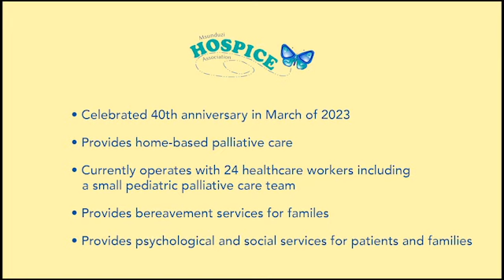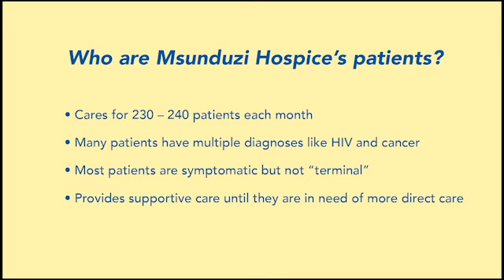Global Partners in Care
The partnership between Msunduzi Hospice and Vitas San Diego.